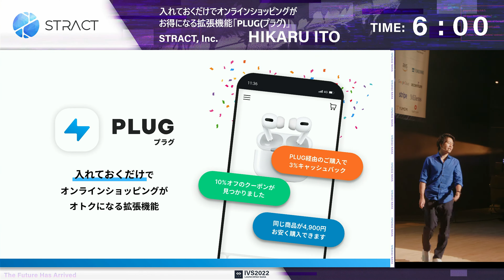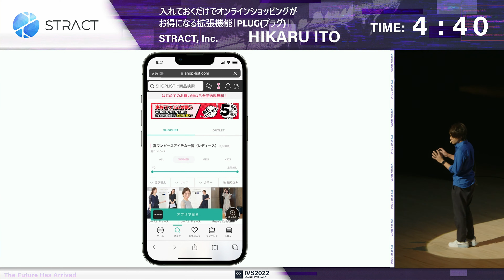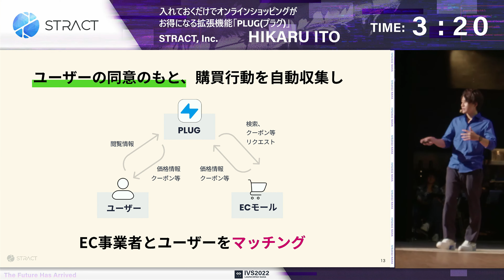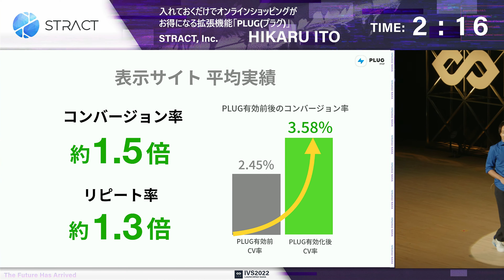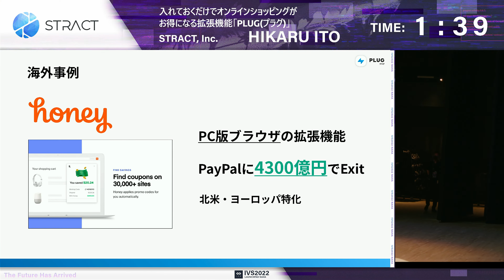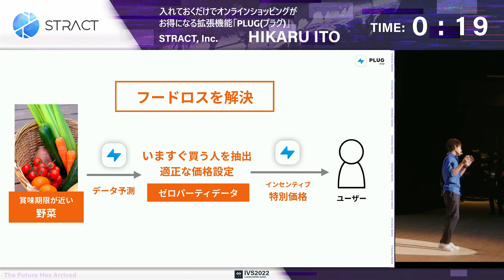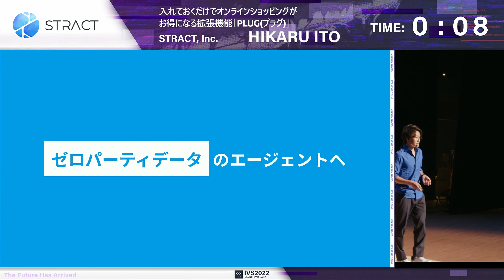入れておくだけでオンラインショッピングがお得になる拡張機能「PLUG(プラグ)」 ┃IVS2022 LAUNCHPAD NAHA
【IVS 2022 LAUNCHPAD NAHA】
株式会社STRACT　伊藤 輝
入れておくだけでオンラインショッピングがお得になる拡張機能「PLUG(プラグ)」

■LAUNCHPADとは
起業家の登竜門となるピッチコンテスト。今回は過去最多約250社からのエントリー。決勝へ進出した起業家が当日、投資家・VC・大手企業など豪華審査員の前でプレゼンテーションを行います。大型の資金調達・事業提携・M&Aに繋がるなど、登壇企業のその後の成長に大きく寄与します。

IVS2022 NAHA
■開催日
2022年7月6日(水) 〜 8日(金)
■会場
なはーと、COZY BEACH CLUB、国際通り屋台村 他
■参加人数
約1500名(IVS Crypto 2022 NAHAの参加者も含む)
■主催
IVS株式会社

□最新情報はHP・SNSをご確認ください！